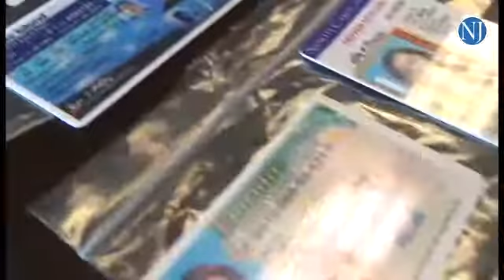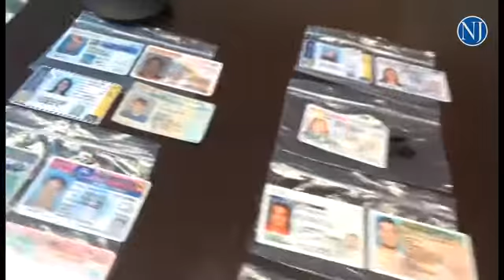At least 400 underage drinkers nabbed during Spring Break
By: Chris Bridges
Published on: March 28, 2016